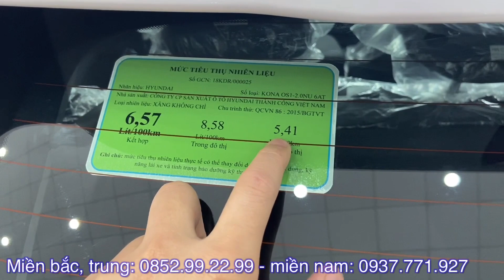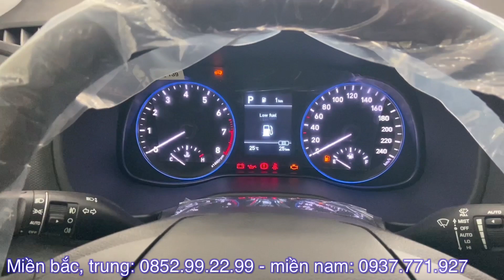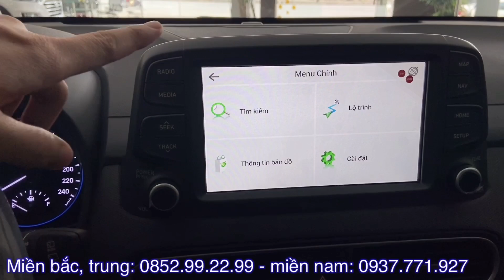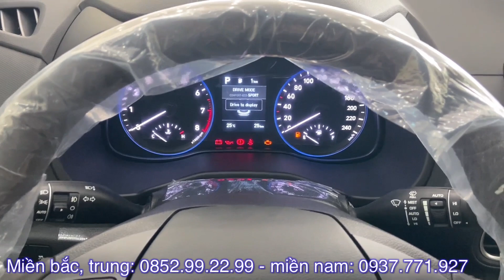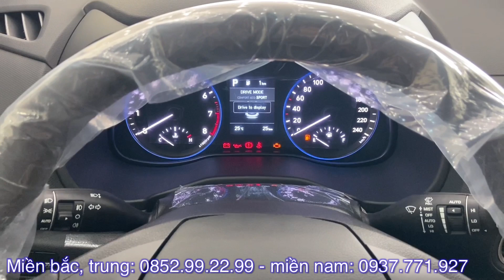Hyundai Kona 2021 tiêu chuẩn. Giá xe giảm Mạnh, KIA Seltos tuổi gì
Cảm ơn các bạn đã theo dõi
- Giá xe Hyundai kona 1.6 Turbo 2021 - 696tr
  + Tổng lăn bánh Hà Nội: 798tr
  + Tổng lăn bánh Tỉnh: 765tr
  + Tổng lăn bánh TP Hồ Chí Mình: 783tr
- Giá xe Hyundai kona đặc biệt 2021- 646tr
  + Tổng lăn bánh Hà Nội: 742tr
  + Tổng lăn bánh Tỉnh: 710tr
  + Tổng lăn bánh TP Hồ Chí Mình: 728tr
- Giá xe Hyundai kona tiêu chuẩn 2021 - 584tr
  + Tổng lăn bánh Hà Nội: 673tr
  + Tổng lăn bánh Tỉnh: 642tr
  + Tổng lăn bánh TP Hồ Chí Mình: 660tr
*Hyundai Kona 2021 tiêu chuẩn  Giá xe giảm Mạnh, KIA Seltos tuổi gì và các tính năng như thế nào thì hãy click vào đường link nhé.
* Các màu xe của Xe Hyundai kona 2021 :
 - Hyundai kona 2021 : Màu đen
 - Hyundai kona 2021 :  Màu trắng
 - Hyundai kona 2021 : Màu Bạc
 - Hyundai kona 2021 :  Màu Vàng cát
 - Hyundai kona 2021: Màu xanh dương
 - Hyundai kona 2021 : Màu đỏ
 - Hyundai kona 2021 : Màu Cam
 - Hyundai kona 2021: Màu vàn chanh
Hyundai Kona 2021 tiêu chuẩn  Giá xe giảm Mạnh, KIA Seltos tuổi gì các dòng xe khác của Hyundai: